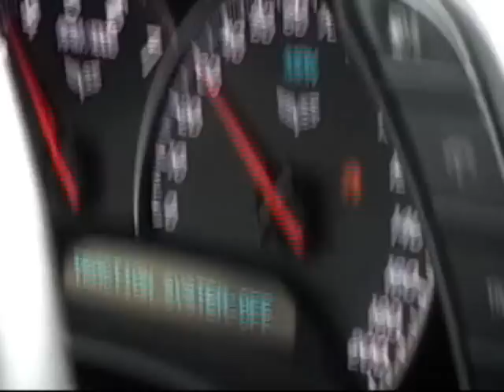ETMC STAGE ONE corvette build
A&A blower/ 1 7/8 headers/ ETMC TUNE/ 8.5 PSI/2007 6 speed  LS2!